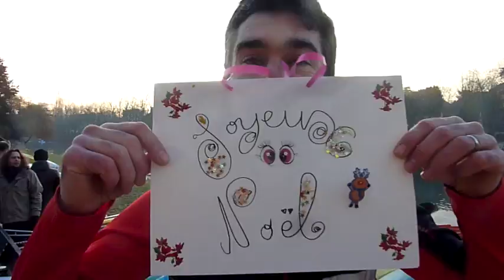Aviron- Noel 2016 Champigny sur Marne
Cette vidéo traite de Aviron- Noel 2016